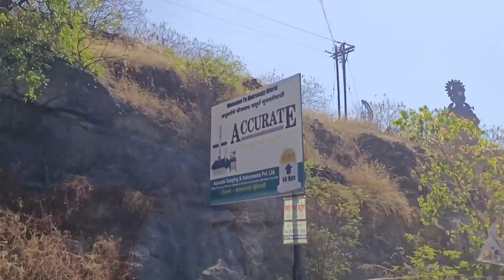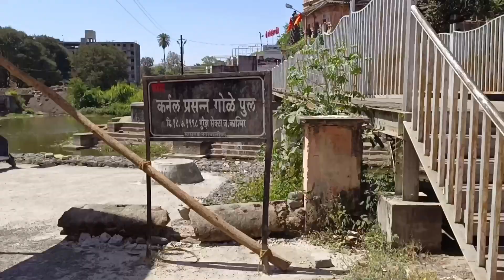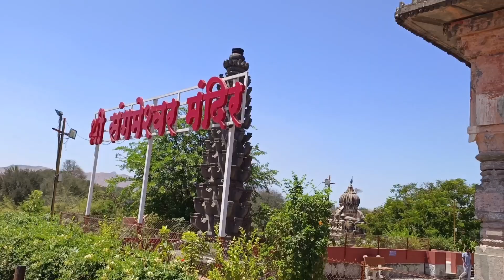Sangameshwar Temple Saswad Pune !Sangmeshwar Mandir|OldestTemple of Maharashtra|Maharashtra Darshan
Hi
This is Shivakumar Prajapati
This video  is about Sangameshwar Temple Saswad Pune
sangameshwar temple is located at confluence of river karha and chambli.Which is dedicated to lord Shiva. We saw many temples which are located on one bank of the confluence. But this temple is a unique example of architecture. This is because the Karha river flows on one side of this temple and the chambli river flows on the other side. Both these rivers come close to the steps of the Sangameshwara temple and become dedicated to each other. This means that this temple is built on an island between two rivers.
This temple is located at a distance of around 30-32 kms from pune station and can easily reached by bus or any private vehicle. It takes around 1 hour to reach temple.
The structure of the temple made by black stone, looks carved. The main thing is that this temple is built on the confluence of the river and its foundation stands with the same strength even though it is surrounded by water. A symbol of Hemadpanti architecture, the temple is surrounded by ancient crafts and stone carvings. Therefore, the pillars, gabhara and dome of the temple look very attractive. Recently temple renovation was done and still few renovation works is in progress. One can enjoy amazing views of this temple from the front roadside bridge. During monsoon period both rivers get filled to top and it looks spectacular. Temple and its surroundings is famous for pre wed shoot. For pre-wedding shoot or professional shooting with camera one has to pay 500 rs.
An iron bridge has been constructed to reach the temple. Once you cross the bridge there is a shoe stand. Steps of temple are made up of stone and very straight
As one climbs the stone steps, one’s attention rests on the stunning architecture, the temple’s shikara that has hundreds of intricate sculptures and the majestic Nandi. One is outside the temple and the other is inside. The reason for two Nandi’s in one temple could not be known. Out of them, one Nandi is in a slightly dilapidated condition. It seems to be ancient from there entered the temple. And a beautiful auditorium came into view. The overall weight of the temple stood on six straight stone pillars. In front, a dim light appeared from inside the temple. A marble turtle is carved in the centre of the pillars. It must have been made recently
The entrance mandapam has beautifully weathered stone pillars with two deepamalas (row of lamps) on either side.There is also a very interesting design of Tulasi Vrindavan that holds a Shiva Linga in the middle with a solid base below and so, when water falls on the sacred tulasi, it falls on the pindi or Shakti peetam of the Linga.

My video link about Hadshi temple Pune
Ur Queries
Sangameshwar temple saswad
Sangameshwar Mandir Pune
Oldest Temple of Maharashtra
Maharashtra Darshan
Sangameshwar Temple Saswad Pune
Sangameshwar temple
Shree Sangameshwar mandir
#who built sangameshwar temple
History of sangameshwar temple
why sangameshwar is famous
which god is sangameshwar
sangameshwar temple tips and travel guide
places to visit
sangameshwar temple in water
sangameshwar temple timings
sangameshwar temple saswad distance
Ancient Shiva Temple
sangameshwar temple saswad history

sangameshwar temple timings

places to visit
sangameshwar temple timings
Ancient temple

places to visit
sangameshwar temple timings
Ancient temple